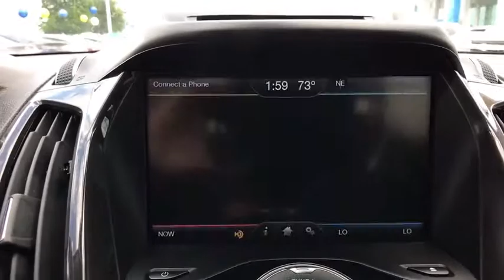2014 Ford Escape San Antonio, Houston, Austin, Dallas, Universal City, TX C19260B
2014 Ford Escape

Gunn Chevrolet
12602 IH 35 North

LOCAL TRADE, CLEAN, NAVI, LEATHER, ONE OWNER, Exterior Parking Camera Rear, Front fog lights, Heated front seats, Navigation System, Rear Parking Sensors, Wheels: 18 Sparkle Nickel Painted Aluminum.Gunn Honda Has Been Here for San Antonio Since 1976! Come See Us Today To Experience The Gunn Honda Difference For Yourself!CARFAX One-Owner.Recent Arrival! Odometer is 12622 miles below market average!Ruby Red 2014 Ford Escape Titanium Titanium EcoBoost 1.6L I4 GTDi DOHC Turbocharged VCT 6-Speed Automatic 23/32 City/Highway MPG
TRANSMISSION: 6-SPEED AUTOMATIC W/SELECTSHIFT,RUBY RED TINTED CLEARCOAT,CHARCOAL BLACK  HEATED LEATHER-TRIMMED BUCKETS W/60/40 REAR SEAT,NAVIGATION SYSTEM,ENGINE: 1.6L ECOBOOST,Turbocharged,Front Wheel Drive,Power Steering,ABS,4-Wheel Disc Brakes,Brake Assist,Brake Actuated Limited Slip Differential,Aluminum Wheels,Tires - Front Performance,Tires - Rear Performance,Temporary Spare Tire,Heated Mirrors,Power Mirror(s),Integrated Turn Signal Mirrors,Rear Defrost,Intermittent Wipers,Variable Speed Intermittent Wipers,Privacy Glass,Rear Spoiler,Remote Trunk Release,Power Liftgate,Power Door Locks,Automatic Headlights,Fog Lamps,AM/FM Stereo,CD Player,Satellite Radio,MP3 Player,Auxiliary Audio Input,HD Radio,Premium Sound System,Steering Wheel Audio Controls,Bluetooth Connection,Rear Bench Seat,Power Driver Seat,Pass-Through Rear Seat,Leather Seats,Bucket Seats,Heated Front Seat(s),Driver Adjustable Lumbar,Adjustable Steering Wheel,Trip Computer,Power Windows,WiFi Hotspot,Leather Steering Wheel,Keyless Entry,Keyless Start,Hands-Free Liftgate,Universal Garage Door Opener,Cruise Control,Climate Control,Multi-Zone A/C,Auto-Dimming Rearview Mirror,Driver Vanity Mirror,Passenger Vanity Mirror,Driver Illuminated Vanity Mirror,Passenger Illuminated Visor Mirror,Floor Mats,Mirror Memory,Seat Memory,Remote Engine Start,Engine Immobilizer,Security System,Traction Control,Stability Control,Front Side Air Bag,Rear Parking Aid,Cross-Traffic Alert,Tire Pressure Monitor,Driver Air Bag,Passenger Air Bag,Front Head Air Bag,Rear Head Air Bag,Passenger Air Bag Sensor,Knee Air Bag,Driver Restriction Features,Child Safety Locks,Back-Up Camera